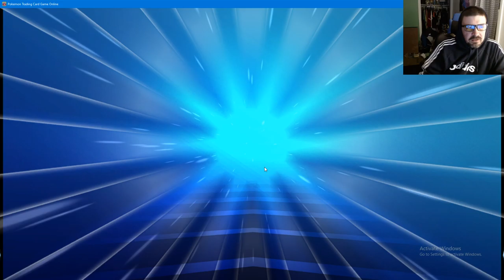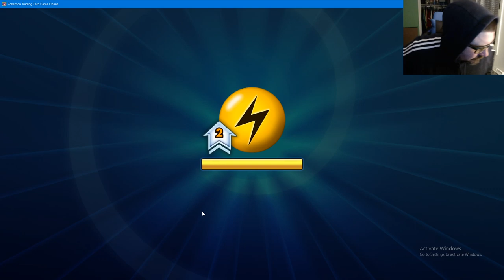Pokemon - Friday Night Fights?? Expanded, Standard, who knows!!!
Whats up yall?  I hope everyone is staying safe and staying healthy!!

Today we are going to be pulling out every and any deck!!  Some of my own, and some that ive seen on other streams!!  Who knows!!  Just gotta have fun!

I will give codes randomly in chat.  I will not message anyone codes unless I choose to for reasons!  CODES WILL BE GIVEN WHEN YOU LIKE AND SUB!!  Please help us out!!

We will also be dwelling into pack openings come Rebal Clash.  Hopefully a case worth...Actual Booster boxes, along with PTCGO pack openings!!

Thank you all for the love and support!!!  120 more then i ever thought we would get to!!